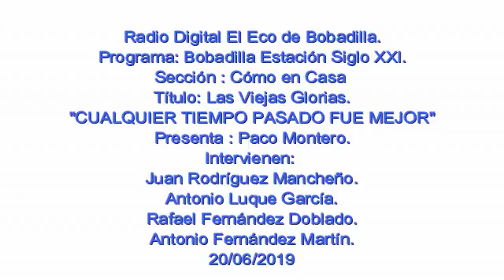Radio Digital El Eco de Bobadilla Programa COMO EN CASA Tertulia CUALQUIER TIEMPO PASADO FUE MEJOR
Radio Digital El Eco de Bobadilla.
Programa: Bobadilla Estación Siglo XXl.
Sección : Cómo en Casa
Título: Las Viejas Glorias.
Presenta : Paco Montero.
Intervienen:
Juan Rodríguez Mancheño.
Antonio Luque García.
Rafael Fernández Doblado.
Antonio Fernández Martín.

Estudios realizados demuestran, que la nostalgia nos hace ser más empáticos con los demás.
De hecho cuando se reúne un grupo, ya sea de familiares o amigos, casi sin darnos cuenta, la mayoría de las veces, sale a relucir la tan oída frase: CUALQUIER TIEMPO PASADO, FUE MEJOR y no es así, lo que ocurre es que la mente se queda con lo positivo y descarta lo negativo.